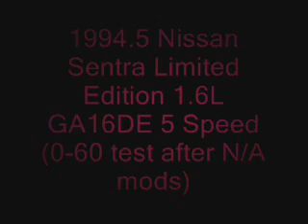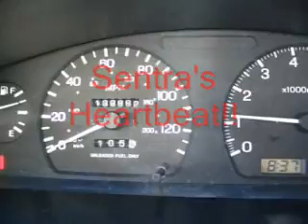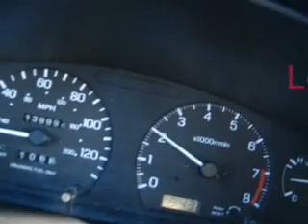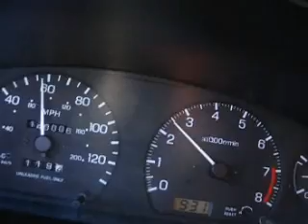1994.5 Nissan Sentra Limited Edition 1.6L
My super clean econobox!

I still have her and now at 175,000 + miles. A new clutch disc is definitely in order within the next 25,000 miles.